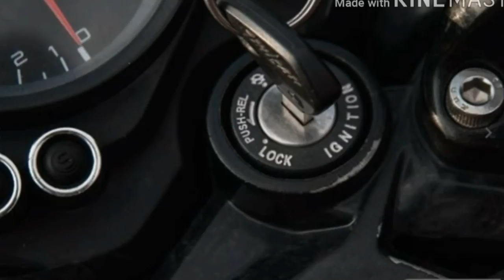Bajaj Pulsar NS200 review